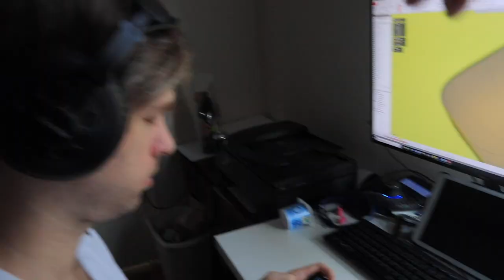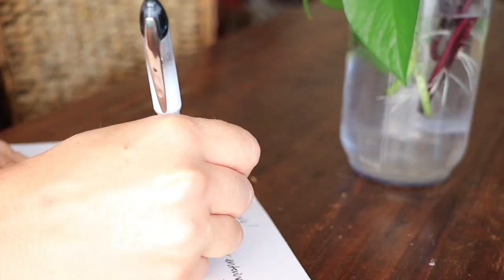Hello Autumn! + We're OPENING A SHOP | VLOG | Hey Its A Good Life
This week on Our Modern Homestead, we are reviving the greenhouse, cooking up some hash browns, and getting ready for baby!
——— Let’s Connect! ———